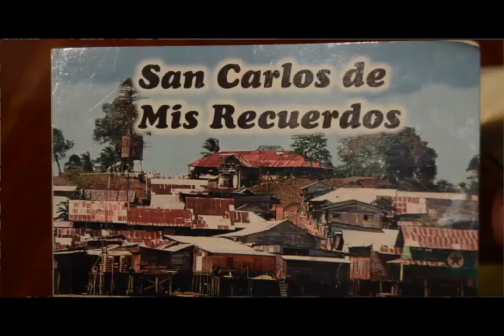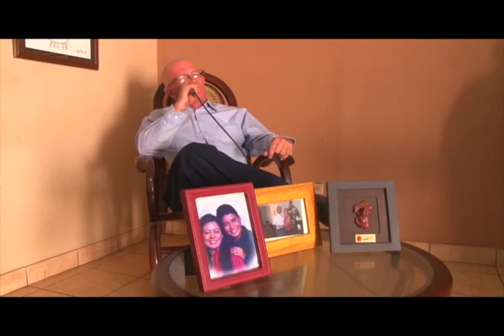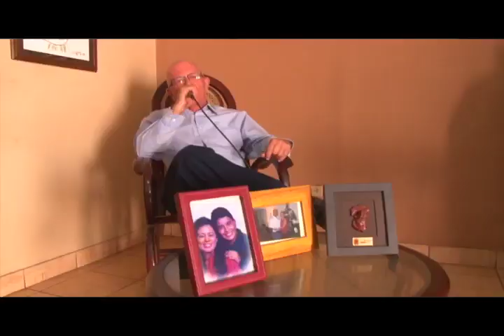A SI ES NICARAGUA TITO GUTIÉRREZ LA PASIÓN POR EL CANTO